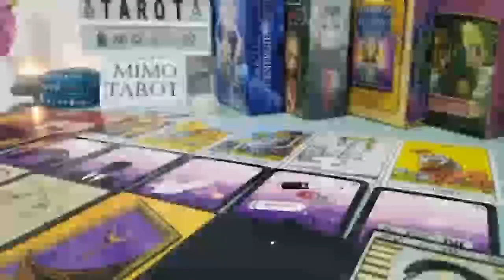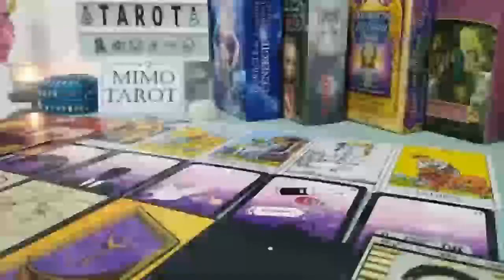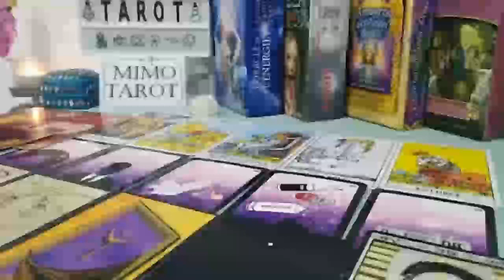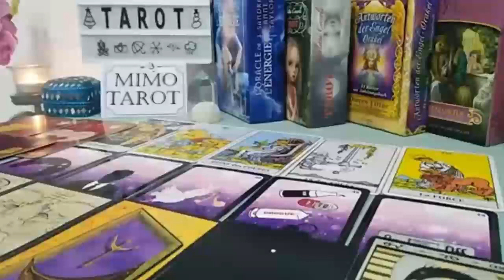VIRGO TAROT LOVE READING, YOU REALLY NEED TO HEAR THIS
Virgo Love
Virgo 2022
Virgo today
Virgo November
virgo tarot reading,tarot reading,virgo tarot,virgo